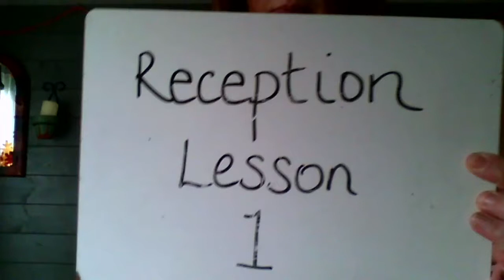Reception Music Lesson 1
Join Mrs McKee in a fun and lively music lesson for children in Reception.